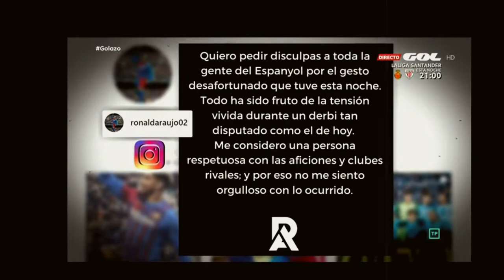Ronald Araujo tuvo un feo gesto hacia el banquillo del Espanyol- luego de recibir múltiples insultos